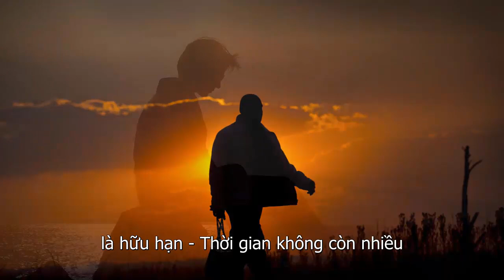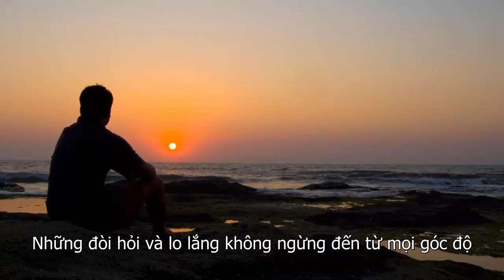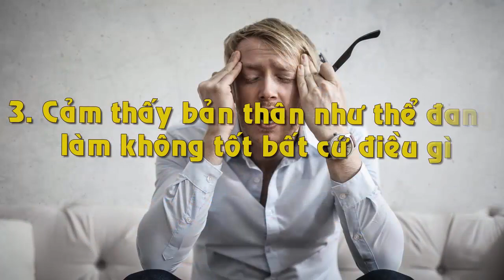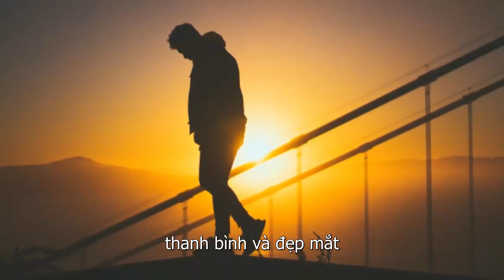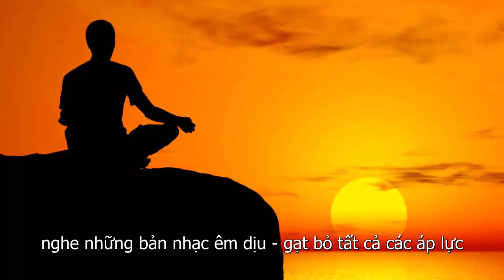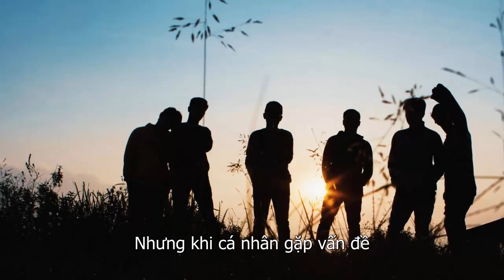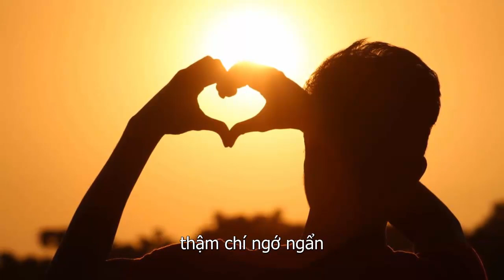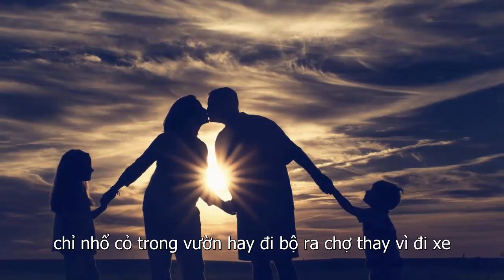4 Điều Khủng Hoảng Tuổi Trung Niên Ai Cũng Nên Biết Để Vượt Qua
4 Điều Khủng Hoảng Tuổi Trung Niên Ai Cũng Nên Biết Để Vượt Qua